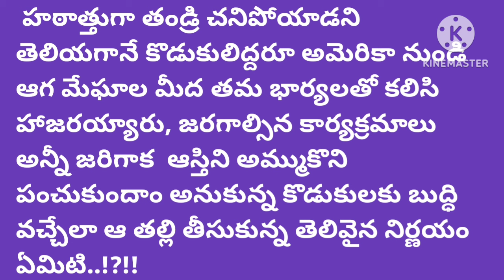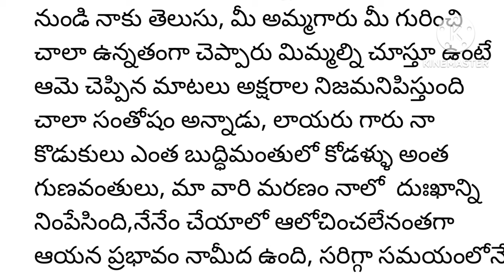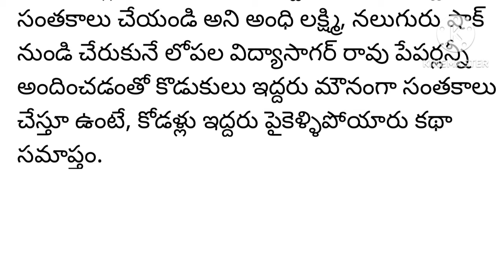ఆస్తులు అమ్ముకుందామని అనుకున్నా కొడుకులకు బుద్ధి వచ్చేలా చేసిన తల్లి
ఆస్తులు అమ్ముకుందామనుకున్న కొడుకులకు బుద్ధి వచ్చేలా తల్లి తీసుకున్న తెలివైన నిర్ణయం